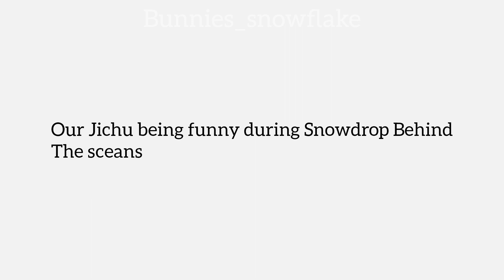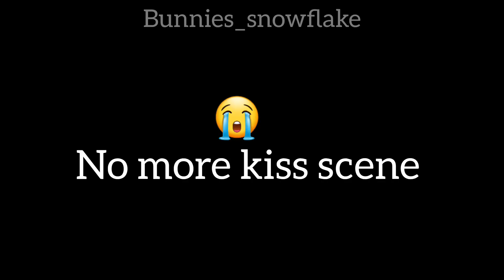Jisoo being funny during snowdrop shoot